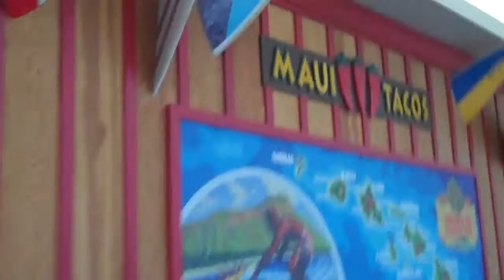Clip from the Minneapolis-St. Paul International Airport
I love flying :)